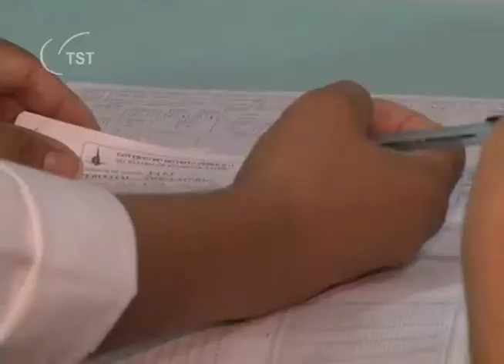Técnica de enfermagem que sofreu contaminação por mercúrio recebe indenização.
O TRIBUNAL REGIONAL DO TRABALHO DO RIO GRANDE DO SUL MANTEVE A CONDENAÇÃO EM PRIMEIRA INSTÂNCIA DE  UM HOSPITAL DO INTERIOR GAÚCHO A PAGAR INDENIZAÇÃO POR DANOS MORAIS E ESTÉTICOS A UMA TÉCNICA DE ENFERMAGEM QUE SOFREU CONTAMINAÇÃO POR MERCÚRIO.